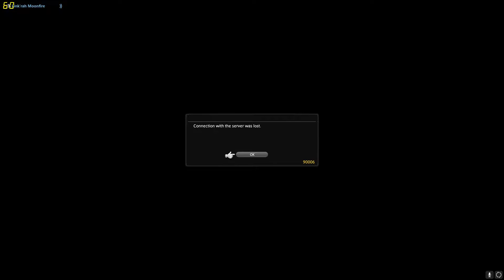Haukke Manor No Tank 10 11 16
What happens when a pre-made group realizes they have no tank.